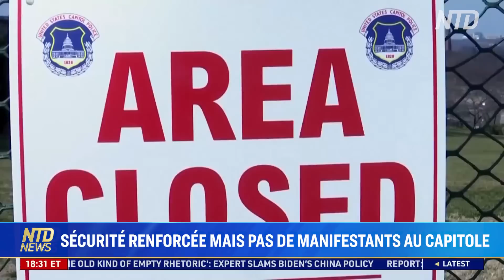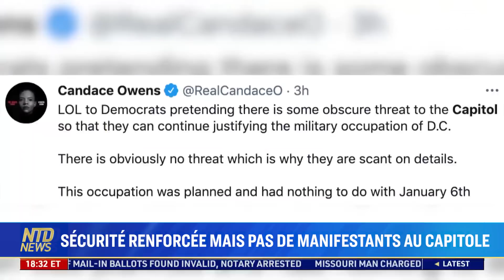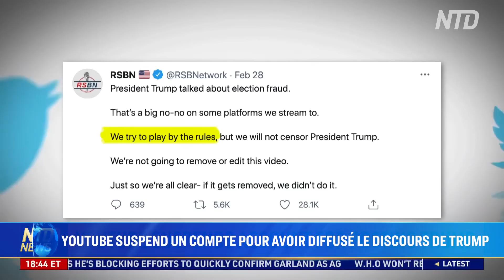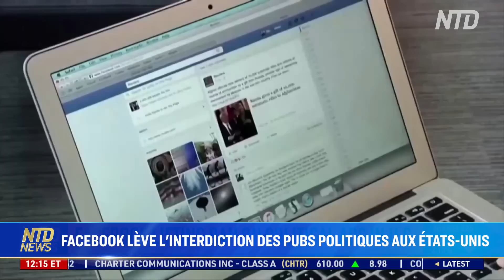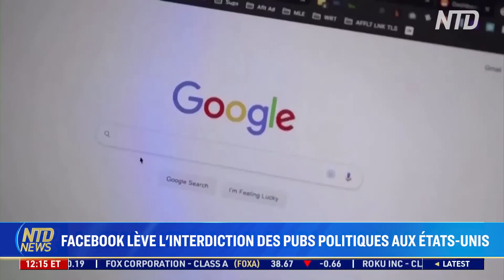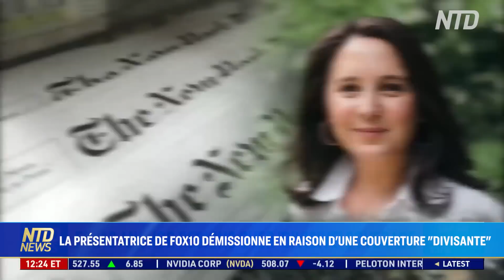Une réforme électorale controversée ; Le Sénat vise les instituts Confucius ; La crise des migrants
1/ Sécurité renforcée au capitole
2/ Une chaîne YouTube suspendue pour avoir diffusé le discours de Trump
3/ Deux États passent des lois liées au risque de nouvelles législations pour les transgenres
4/ Instituts Confucius: le Sénat adopte une loi pour préserver la liberté académique
5/ La crise des migrants prend de l’ampleur à la frontière entre les États-Unis et le Mexique
6/ Des migrants portent des t-shirts “SVP Biden, laissez nous rentrer” à la frontière
7/ La chambre des représentants adopte un projet de réforme électoral controversé
8/ Une réforme de la police a été adoptée par la chambre
9/ Des affaires rattrapent l’ex-ministre des transports Elaine Chao
10/ Facebook enlève l’interdiction de placer des pubs politiques
11/ Pompeo suggère qu’il se présentera aux présidentielles de 2024 si Trump ne le fait pas
12/ La présentatrice Kari Lake de Fox10 Phoenix démissionne après 30 ans

Consulter régulièrement pour connaitre les dernières actualités.